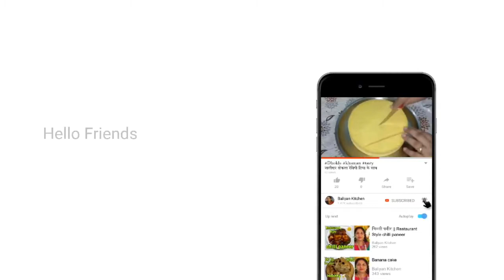Restaurant style kadhai paneer | How to make kadhai paneer at home | paneer recipe 😋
In this video I will show you how to make kadhai  paneer at home